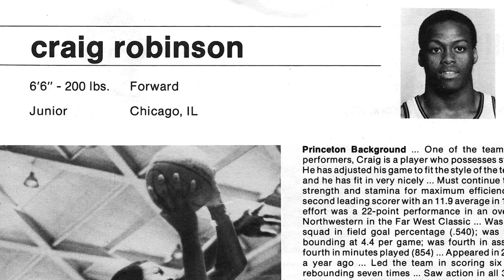Princeton Basketball: Leslie and Craig Robinson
With three double-doubles in her first five Ivy League games this year, junior Leslie Robinson has emerged as a leader for the Princeton women’s basketball program.  her father, Craig, was a two-time Ivy League Player of the Year for the Tigers in the early 1980s. While Leslie has followed in her father’s footsteps, she’s carving her own path at Princeton.